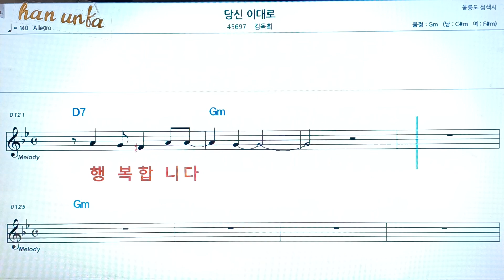당신 이대로/김옥희👍노래 반주, 코드 악보,가라오케💋Karaoke*Sheet Music*Chord*MR